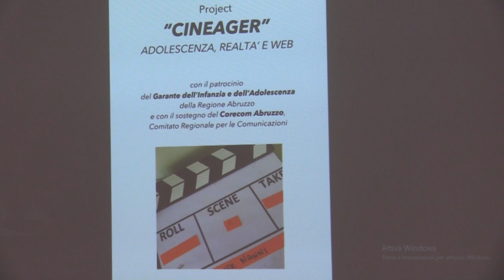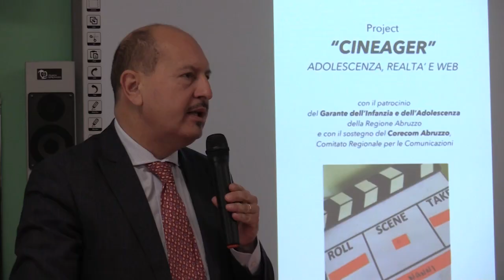Progetto Cineager, le dichiarazioni di Falivene e Cifaldi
E’ stato presentato questa mattina, nell’aula magna della Scuola secondaria di primo grado “Ugo Foscolo” a Pescara, il progetto “Cineager” Adolescenza, Realtà e web, con il patrocinio del Garante dell’Infanzia e dell’Adolescenza della Regione Abruzzo e con il sostegno del Co.re.com Abruzzo, Comitato Regionale per le Comunicazioni. Nel video, le dichiarazioni delle garante dell'Infanzia e dell'Adolescenza della Regione Abruzzo Maria Concetta Falivene e del garante dei detenuti Gianmarco Cifaldi